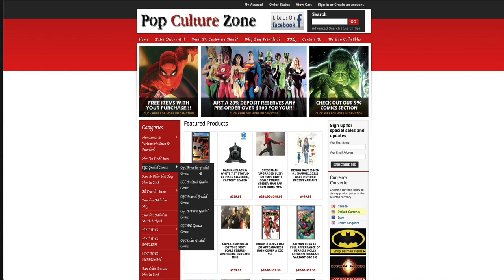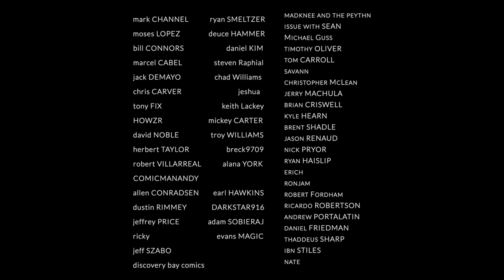Best Comic Books for Final Order Cutoff FOC 6/21/21